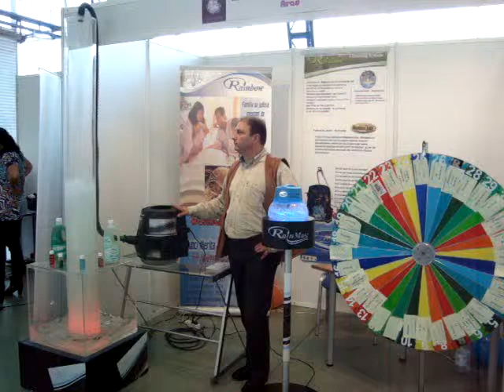Rainbow Power-Bogdan Teodorescu la expo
Puterea Rainbow.  O mica demo despre forta Rainbow. Multi confunda consumul cu eficacitatea. Rainbow are doar 850w consum, dar puterea se vede in video. Aceasta aparat este computerizat, iar superdotarea cu motorul Hurricane din dotare isi arata clasa